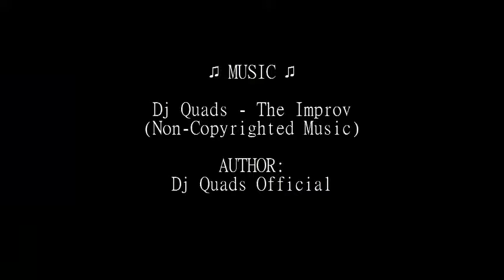SPAWN NA SERWER EASYHC / Survival! #10 [DOWNLOAD] JUŻ JEST!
⇓ ⇓ ⇓  Czytaj opis ⇓ ⇓ ⇓ ▬▬▬▬▬▬▬▬▬▬▬▬▬▬▬▬▬▬▬▬▬▬▬▬▬▬▬

KORDY ➫ x:  0 y: 65  z: 0

▪ Zbieram na MIKROFON! chcesz pomóc? możesz podarować coś!
▪ Chcecie szybciej kolejny Odcinek/Live? Dajcie łapkę w górę. 👍
▪ Kliknij w dzwona 🔔

Wbijemy 40 łapek w górę? :D

TAGI KTÓRYCH NIE CZYTAJ!!

Minecraft Serwer 1.7.4 - Survival Games - GSGames - Premium/Non-Premium [PL] Minecraft
Minecraft Giref, Zgrefuj serwer, Grief, nubecraft zgriefuj serwer, Rezi grief, Zgriefuj serwer, Easy Dzik, mc.skkf.net, gc2.pl, mysg.pl, cubgame.pl, kwadraowamasakra, serwer 1.7.4 FreeBuilid Minecraft Minecraft Modyfikacje Minecraft ciekawe pomysly Minecraft ciekawe budowle Minecraft epickie budowle Minecraft Harlem Shake Minecraft igrzyska smierci Minecraftblow JJayJoker viv0 Madzik89 Minecraft style Minecraft jak zrobic serwer 1.7.4 [BezHamachi] Jak wybic sie na Polskim YouTube Minecraft Vertez minecraft mody 1.7.4 Minecraft 1.7.4 Mody - The Lord of the Rings Mod - Pierścień, Nowy Świat, Biomy, Hobbici i Orki! let's play minecraft sezon 3 #1 let's play minecraft let's play minecraft sezon 3 #1 Minecraft na obcasach Minecraft serwer 1.7.4 FreeBuilid Minecraft serwer 1.7.4 Survival Minecraft serwer 1.7.4 Hardkore Minecraft serwer NoPremium Survival Games 20 30 slotów Creative Minecraft sp Minecraft ciekawe pomysly How to Make a Minecraft 1.7.4 Server Sport Borussia Dortmund vs Real Madryt 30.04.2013 Darmowy Serwer Minecraft 1.7.4 [NoHamachi][NoPremium] SERWER MINECRAFT 1.7.4 NO PREMIUM NO HAMACHI SURVIVAL/IGRZYSKA SMIERCI Najlepszy Serwer minecraft 1.6.4 bez hamachi, najlepsze pluginy (13 marca 2013)
MineCraft Serwer [1.7.4] Wojny Frakcji - Gildie + Survival Games - Survival NO PREMIUM PVP skkf Poradnik Minecraft #1 - Jak zrobić serwer Minecraft 1.7.4??? (Bez hamachi)(Non-Premium) To nie ozdoba tylko normalny telewizor :) Telewizor w Minecraft/ TV in Minecraft Telewizor w Minecraft/ TV in Minecraft JJayJoker CTSG Madzik89 Minecraft R.I.P. Posąg CTSG,Zaha.JJayJoker,GnomekPL.Dzunior.Mad­­­­­­­­zik89,Myszu/Szczurek15 Chce byc slawny Grubson Slon Rychu Peja miłości w minecraft Minecraft Ownserwer TAG minecraft server 1.7.4 non premium freebuild Serwer Minecraft 130 slotów! 1.7.4 Free build + Survival!!! Dedyk! [HD] Adrian Like MinecraftBlow MrVertez reZiPlayGamesAgai Gimperr minecraftgplay CichyWuj Husiek Gry Muzyka OleqPL
SpeedBuild: Server Spawn [Download] Futuristic Server Spawn Minecraft: Nordic Server Spawn [Download] EPIC Minecraft Medieval Server Spawn [DOWNLOAD] Minecraft 1.7.4 Server spawn timelapse [MINECRAFT] Jak dać komuś działke na serwerze Jak dawać działki w Minecraft Multiplayer (Minecraft 1.7.4) Jak zrobić serwer Minecraft Bukkit 1.7.4 bez Hamachi #1 Jak postawić serwer Bukkit! [Poradnik] [Bez-Hamachi] [1.7.4] Jak zrobić serwer minecraft bez hamachi za darmo! 1.7.4 AdrianXMinecraft Minecraft 1.7.4 NAJLEPSZY POLSKI SERWER ! 2:04 jjayjoker,buraczek,ctsg,minecraftpolska,­­­­­­­­­polska,gta,bremu,blow,creeper,se­r­v­e­r­,­m­i­n­­ecraft,1.7.4,gildie,Jja­y,­sk­in­,m­et­in­2,­ko­nto,serwery,Pacz­ka,­met­all­ica­,Ha­ck,­Ret­ro,­A­uto,Fr­ee,C­lien­t,St­unt,­Bug,­Miss­ion,­Mast­­er,Ad­min,S­torie­s,Eve­nt,Ga­mepla­y,Ry­a­n,Sc­r­ip­t­,Lego,­Xxi,Pv­p,Lvl,­Fun,E­x­p,For­u­m,Sev­e­r,Lag­,Skills­,Tibia,­­Bot,Sil­­ab Server,Pixel,Rancho,Beta,Items,dedykowan­­­­­­­­serwer,dołącz,zapisywanie,kredyty­m­inecra­­­­­­­ft,serwery do minecraft,serwery mine craft,polskie servery do minecraft,1.6.4,gildie,server minecraft1.7.4 gildie,Jjay,skin,metin2,konto,torrent,sg­­­­­­­­­,games,survival,serwery,Runescap­e­,­P­a­c­z­k­a­­,ModówSubject),Vice,Gta­4,­Tu­to­ri­al­,Grand Theft Auto (series),Rockstar,Stunt,Bug,Mission,Serv­­­­­­­­­ers,Vice City,Master,Admin,Stories,Event,Gta Vice,Gameplay,Ryan,Noob,Script,Lego,Xxi,­­­­­­­­­Pvp,Dedicated,Lvl,Fun,Exp,Forum,­T­r­a­v­i­a­n­,­­d,InterSruba, Zgreefuj Giref Zgriefuj Minecraft mapa na serwer spawn na serwer 1.8.8 ezsv.pl 1.8 wszystkie wersje spawn na serwer za free za darmo admin server za free